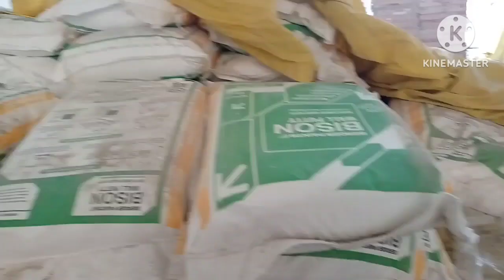New Construction In College || GCEK Bhawanipatna || Government College Of Engineering Kalahandi